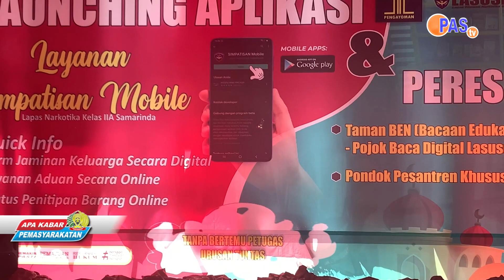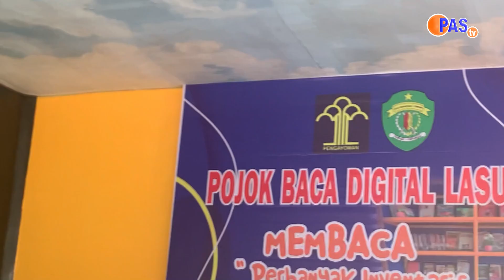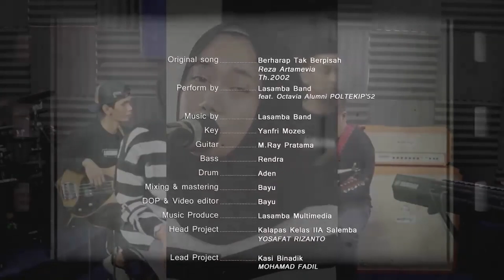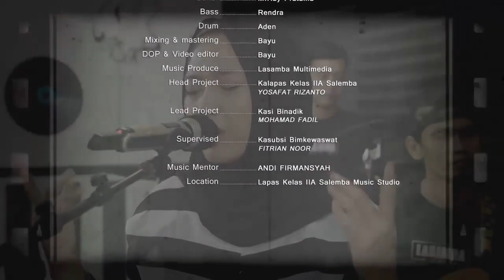Apa Kabar Pemasyarakatan |69